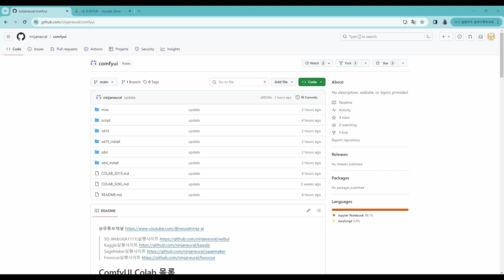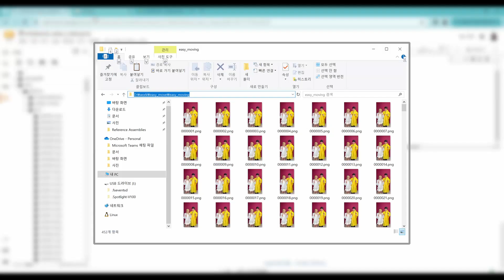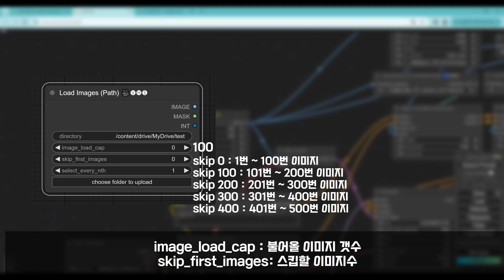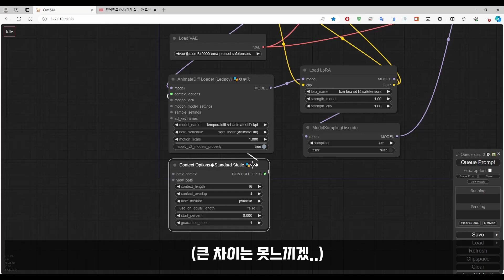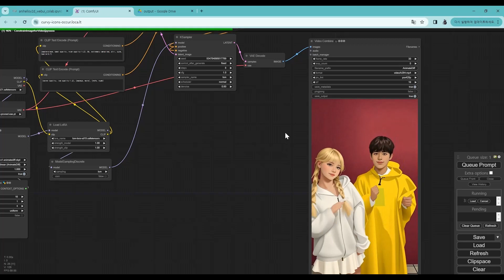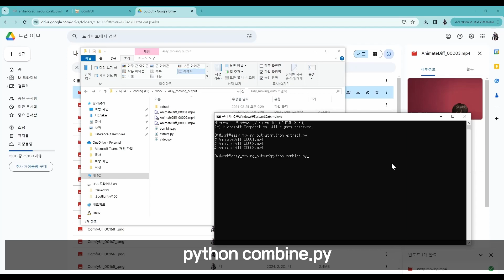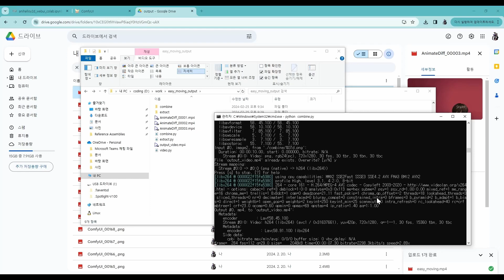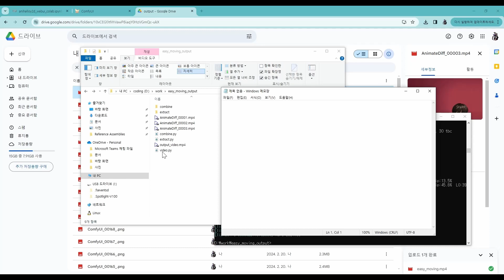AnimateDiff 긴 영상 길이 제한없이 변환해보기! (comfyui 그대로 따라하기)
AnimateDiff로 긴 영상을 생성하는 방법을 알려드릴게요~
영상을 잘게 잘라서 순차적으로 생성하는 방법을 알아보고,
생성된 영상들을 부드럽게 하나로 합치는 방법을 알려드릴게요!

2:45 비디오 노드 (총프레임수)